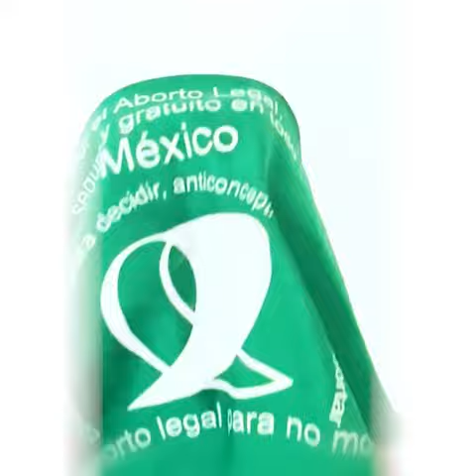8 de Marzo Decálogo en favor de las Mujeres / Senado de la República